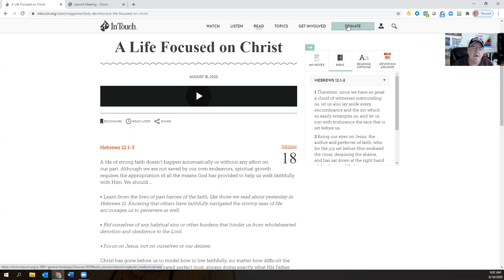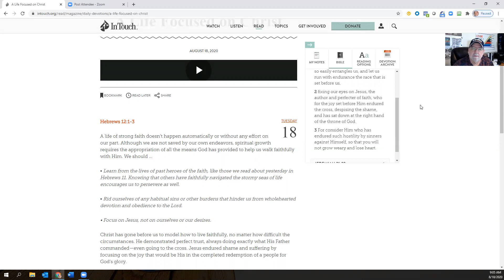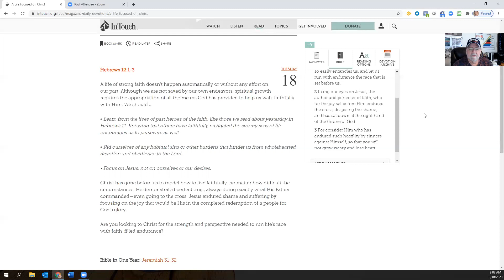A Life Focused on Christ - Tuesday, August, 18, 2020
Don's Daily Devotional for Monday, August 17, 2020, courtesy of Ball Cap Ministries and a2b4me.com. Have a Blessed Day!